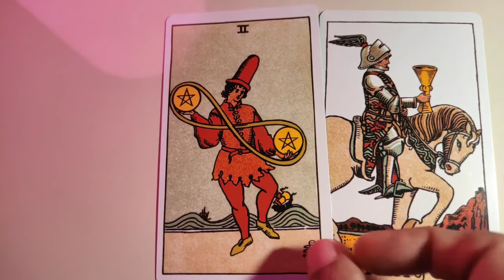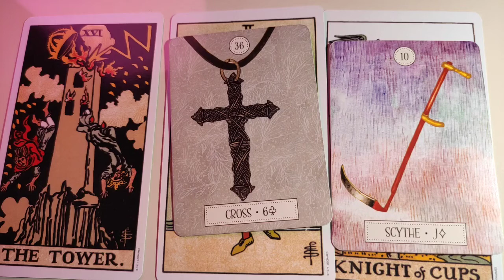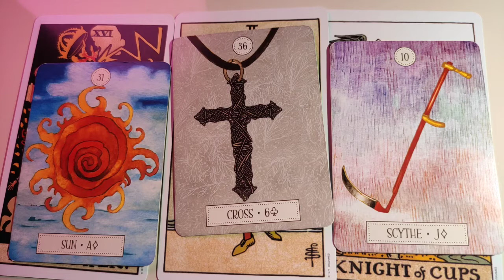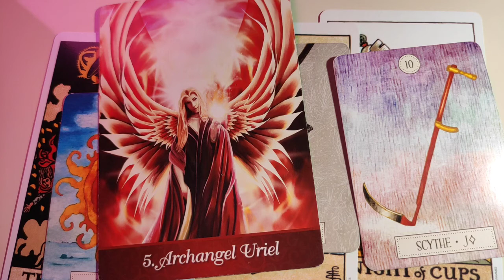Taurus ♉ They don't feel lonely anymore...♉ daily love tarot reading 2 October 2020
Hi guys !

support